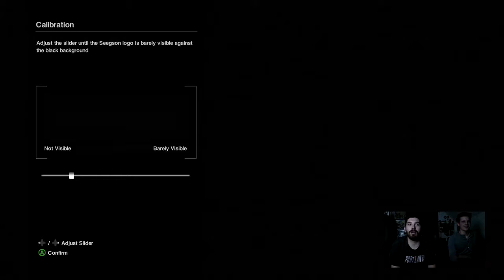Alien: Isolation. Game Over Man!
Alien: Isolation. Game Over Man!! The Tassin Bro's sit down and play a nice little game of Alien: Isolation!!